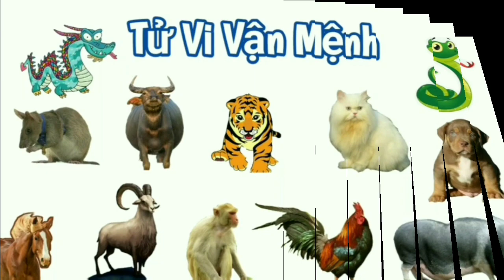Tử Vi Tháng 11 Âm Lịch 2023 của Người TUỔI THÂN - Tháng Giáp Tý